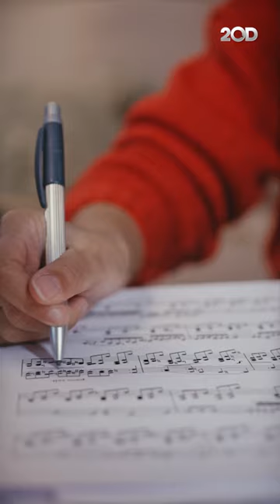Mengenang Komposer Legendaris AT Mahmud yang Jadi Google Doodle Hari Ini